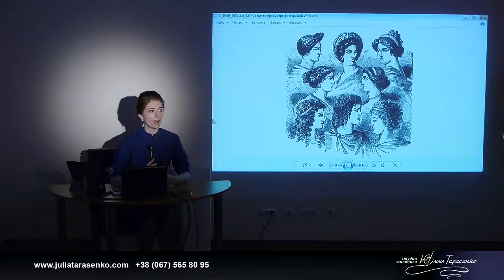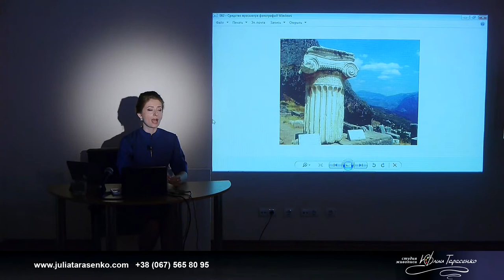"Как понимать мировую живопись с 15-ого по 19-ый век"(фрагмент 2)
Мода, культ тела , архитектура древней Греции
в  15 часовом проекте  "Как научиться понимать мировую живопись с 15-ого по 19-ый век"